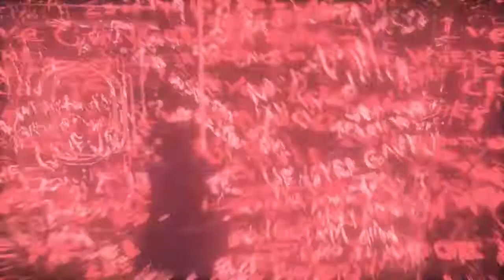Batman Arkham Knight: "Harley Quinn Story Pack" - (No Commentary)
The Harley Quinn Story Pack from Rocksteady's "Batman Arkham Knight" .Walkthrough. No Commentary.